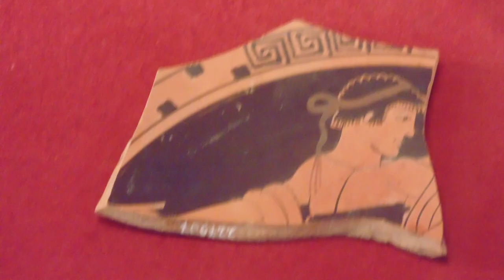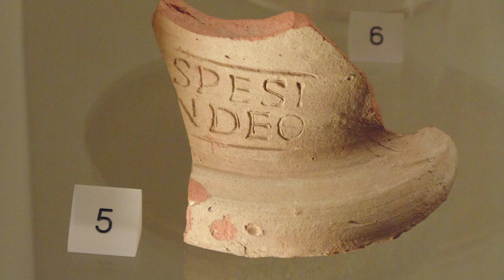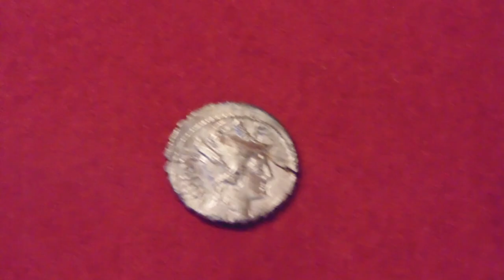Antica Roselle - Grosseto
Jean Bruschini ci invita a conoscere l'antica Roselle, una città etrusca e poi romana che sorgeva su un'altura a pochi chilometri da Grosseto. L'area archeologica di Roselle offre la possibilità di ammirare i resti di diverse epoche storiche, grazie alle schede didattiche gratuite disponibili in varie lingue. Roselle era una città importante per la sua posizione strategica tra il mare, il lago Prile e il fiume Ombrone, che favorivano i commerci e le comunicazioni con altre regioni. La città fu fondata dagli Etruschi nel VII secolo a.C., come testimoniano i muri di terrazzamento e l'edificio con recinto nella valletta tra le due colline. Nel VI secolo a.C. fu costruita la cinta muraria, lunga più di tre chilometri e ancora visibile in gran parte. Sulle due colline si svilupparono diverse aree urbane: quella settentrionale con edifici privati, come la casa dell'impluvium, e quella meridionale con strutture artigianali, come i forni. Roselle fu conquistata dai Romani nel 294 a.C. e visse un periodo di splendore nel I secolo d.C., quando furono realizzati il foro, il cardo massimo, il tribunale e le residenze nobiliari. Tra il IV e il V secolo d.C. furono costruite le terme di Arzygio e l'anfiteatro sulla collina Nord. Nel Medioevo la città decadde e fu abbandonata dopo il trasferimento della sede vescovile a Grosseto nel 1138. Le ricerche archeologiche hanno permesso di riportare alla luce questa città antica e di valorizzarla per i visitatori.